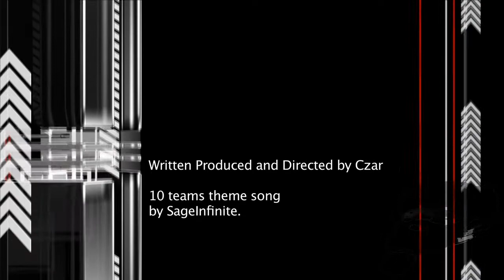Ten Teams in Ten Days Day 10: 86 Bulls and Celtics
Czar breaks down the offense for the 86 Bulls and Celtics